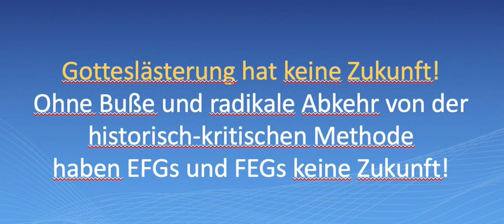HKM: Die historisch kritische Methode: Gotteslästerung in den Ausbildungsstätten der EFG und FEG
Das Buch glauben lieben hoffen kann man nur schreiben, wenn man Gott nicht kennt, keine Liebe zur Wahrheit hat, keine Gottesfurcht hat und den Heiligen Geist nicht kennt.

Nachricht an 2 Pastoren der FEG München-Mitte, die einen Podcast zum Buch gemacht haben:
zuerst ein Lob, dass sie einen Podcast gemacht haben. Ich finde das Buch zeigt so viele katastrophale Dinge auf:
1. was an den Ausbildungsstätten der FEG und EFG  gelehrt wird
2. dass das was gelehrt wird, von vielen Pastoren schon verinnerlicht wurde
3. dass das, was gelehrt wird den Gemeinden verheimlicht wird
4. das Groh der Pastoren wurde der Glaube mit der HKM ausgetrieben, sie unterhalten die Gemeinde nur, machen keine Jünger!
5. es gibt eine Diskrepanz zwischen bibelgläubigen Gemeinden und einer bibelverachtenden Ausbildungsstätte
6. Keine göttlichen Impulse mehr aus Elstal in den letzten 30 Jahren - geistliche Windstille
7. keine breite Empörung wg. des Buches zeigt die Gleichgültigkeit
8. keine Liebe zur Wahrheit und damit ein Mitgehen des Zeitgeistes statt mit dem Heiligen Geist

Hier meine Kritik an ihnen:
1. Jeder Pastor, der sich die Gotteslästerung angehört hat, muss dafür Buße tun und sich davon distanzieren
2. Sie kritisieren das Buch aber nicht die Ausbildungsstätten, die es in die Köpfe gelegt haben
3. Kein gottesfürchtiger Gläubiger kann in einem solchen Gemeindebund bleiben, wo so Gott gelästert wird

Einer der beiden Pastoren hat mir geantwortet und Folgendes geschrieben, was ich sehr erfreulich finde:

Ihre Kritik an uns finde ich „interessant“.
Zu 1) haben wir uns nicht sehr klar davon distanziert? Dazu gab es ja dann auch noch weitere Podcasts
Zu 2) auch zu den Ausbildungsstätten haben wir uns sowohl in Podcasts, wie auch öffentlich z.B. bei FeG Bundestagen sehr klar kritisch geäußert.
Zu 3) das ist eine steile These! Wo nehmen sie das aus der Schrift her? … mal ganz davon abgesehen, dass wir sehr ernsthaft hinterfragen, ob wir im Bund FeG noch weiter bleiben wollen.
Mein Eindruck ist, dass wir die große geistliche Not in unserem Land ähnlich sehen. Die Frage ist, wie wir damit umgehen und auf welcher Ebene wir dann meinen an ähnlich denkenden ziemlich pauschal und ohne eine Rückfrage Kritik üben zu müssen.
Da würde ich mir – bei aller notwendiger Klarheit - etwas mehr etwas mehr Demut und Brüderlichkeit im Umgang wünschen.

Meine Erwiderung:
vielen Dank für ihre Antwort. Ich freue mich zu hören, dass sie auch an den Ausbildungsstätten und an der dort vermittelten HKM Kritik geübt haben.
Mit Interesse werde ich auch die anderen Podcasts zum Thema anhören.
In dem obigen Podcast gingen sie leider nicht auf die wahren Täter ein, die es in die Köpfe der Studenten gelegt haben. Sie übten dort keine Kritik an der Bundesleitung. Sie riefen niemanden zur Buße auf, dass man sich der Gotteslästerung ausgesetzt hat. Sie haben nicht gesagt, dass die Veröffentlichung des Buches eigentlich gut ist, weil jetzt jeder weiß, was für ein Müll und was für eine Gotteslästerung in Elstal und Ewersbach gelehrt wird. Und leider riefen sie am Ende doch zum Kauf des Buches auf, was meine Frau und ich als ein absolutes "No go" empfanden, weil sie damit aus unserer Sicht alles vorherige relativierten.
Wir sehen die geistliche Not ähnlich. In den Gemeinden sind viele Christen, wenig Jünger. In den Gemeinden sind viele Pastoren, wenige Gottesfürchtige. In den Gemeinden gibt es viel Zeitgeist und wenig Heiligen Geist.
Geht nicht unter fremdartigem Joch[7] mit Ungläubigen! Denn welche Verbindung haben Gerechtigkeit und Gesetzlosigkeit? Oder welche Gemeinschaft Licht mit Finsternis? 15 Und welche Übereinstimmung Christus mit Belial[8]? Oder welches Teil ein Gläubiger mit einem Ungläubigen? 16 Und welchen Zusammenhang der Tempel Gottes mit Götzenbildern? Denn wir sind der Tempel des lebendigen Gottes; wie Gott gesagt hat: »Ich will unter ihnen wohnen und wandeln, und ich werde ihr Gott sein, und sie werden mein Volk sein.« 17 Darum geht aus ihrer Mitte hinaus und sondert euch ab!, spricht der Herr. Und rührt Unreines nicht an! Und ich werde euch annehmen 18 und werde euch Vater sein, und ihr werdet mir Söhne und Töchter sein, spricht der Herr, der Allmächtige. 2. Korinther 6,14-18
Ich lebte 30 Jahre in Gemeinden mit einem Bein bei Gott und einem in der Welt (Sünde) wie alle anderen Geschwister, bis Gott mir begegnete. Dann konnte ich keine Kompromisse mehr machen und mir kein Zuckerevangelium mehr anhören. Ich ertrage die Lauheit und Weltliebe der Gemeindeglieder heute nicht mehr!